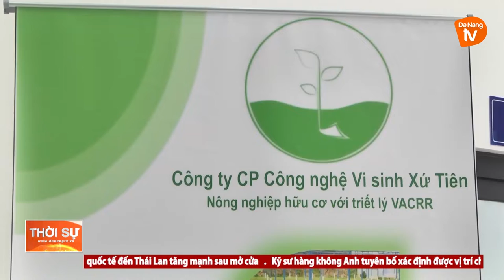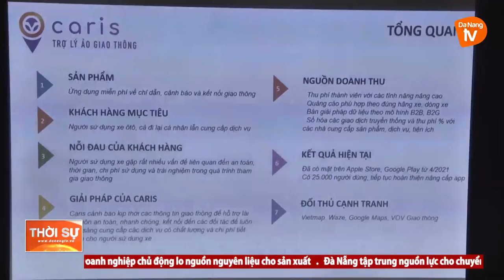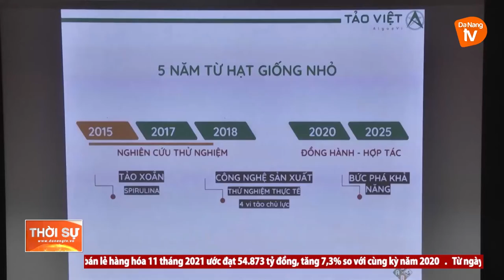ĐÁNH GIÁ TỐT NGHIỆP DỰ ÁN ƯƠM TẠO DOANH NGHIỆP CÔNG NGHỆ CAO KHÓA 01